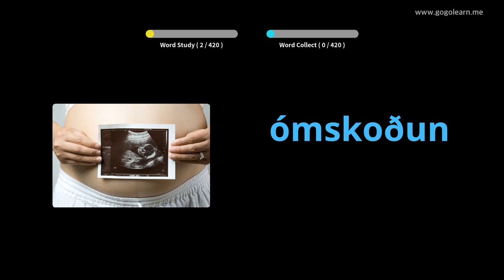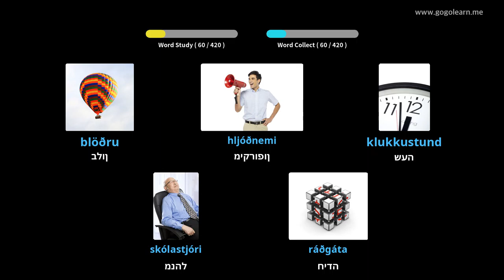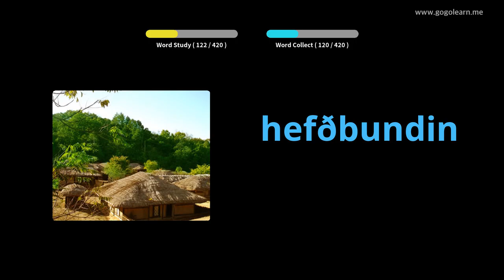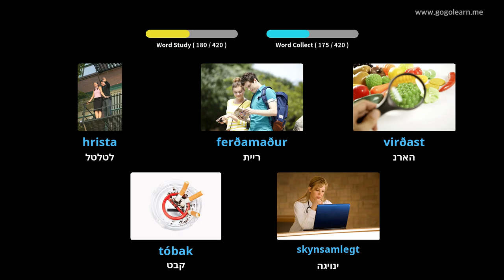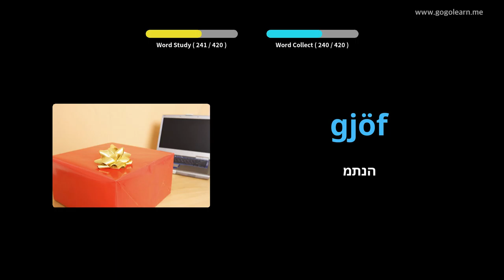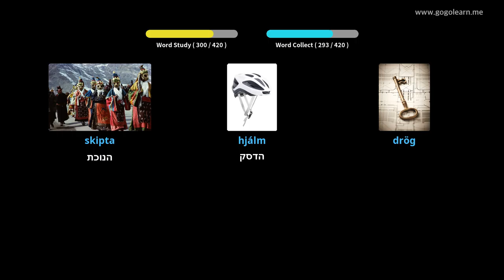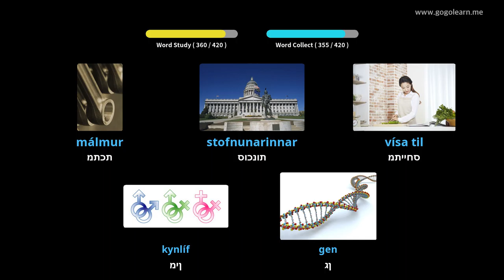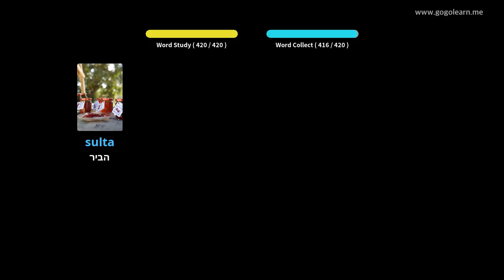בית ספר תיכון אוצר המילים האיסלנדי 3 | Golearn